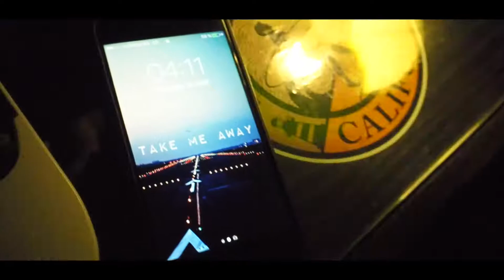Trip to Manchester, Liverpool & Chester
Un breve corto de cómo nos fue por los Condados.